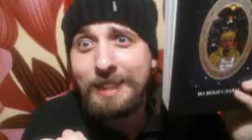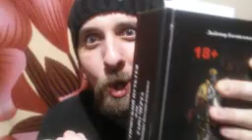18+ Из изначального Хаоса, в начале времен...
18+ Данное видео доступно только для совершеннолетних!

Любомир Богоявленский

ВВЕДЕНИЕ в ГЕЙ-ТАРО ЧЁРТА

Из изначального Хаоса, в начале времен,
Магии Вечной слышится звон.
Сам БОГОХ*Й – Всевышний Отец, –
Начало всего и жизни Конец,
Х*ЕМ Своим дивный град сотворил!
Из Спермы Господней Царство Геев явил!
Се Таинство – Бог первый был Гей!
Его зовут Х*Й! Своих сыновей
Господь сотворил, чтобы Мужа найти
И вечность натр*хавшись – покой обрести!
Но тр*хаться вечно – не получилось,
Войною на Небе всё завершилось…
Муж БОГОХ*Я Сам ЛЮЦИФЕР –
Сотворил Себе Ад – Девять суть Сфер.
С Мужем Своим Дьявол простился.
А Бог зарыдал и обнулился…
Единственный Выход – Любовь Воскресить,
И Падшего Мужа в Семью Возвратить,
Чтоб тр*хаться вечно с Ним и дико орать,
Для этого нужно – Мессиею стать!
И БОГОХ*Й в сей мир воплотился!
Иван-Дурачок в Царство Геев явился!
Ему предстоит Путь Арканов пройти,
Чрез Таро Любомира Мужа найти.
И в блаженной нирване соединиться –
В Царствие Божье домой возвратиться.
Два Вечных Гея: Бог и Сатана!
Путь Гея Мистический – это Судьба!
От Аркана Шута и до карты Мира,
Гея ведут Таро Любомира.
Это колода Духов Великих!
Бесов коварных и многоликих!
Сила сих карт – Сам БОГОХ*Й –
Бог Вседержитель, Вечности Х*Й!

© Автор – Любомир Богоявленский. Из Книги Любомира Богоявленского «Мистический Путь Гея или Таро Чёрта Любомира Богоявленского», Киев, 2018 год.

Контакты Любомира Богоявленского:
Ютуб-канал: